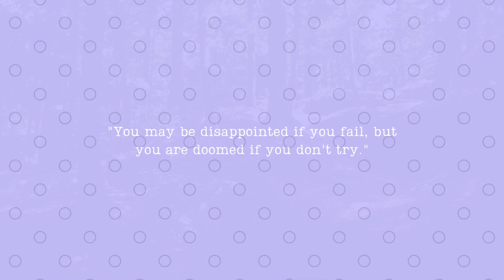This thing You Need to Know Before Starting Keto Diet! #410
🚫DAILY UPLOADS🚫